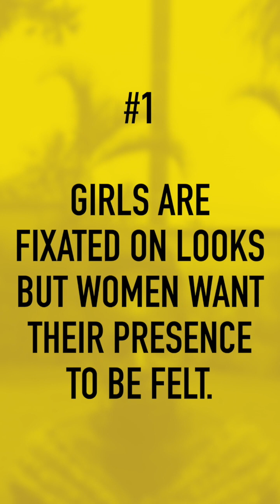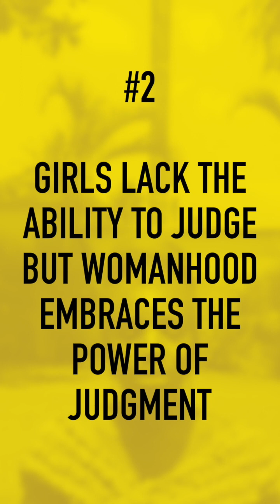Are You A Girl or A Woman?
RSVP for my upcoming webinar where we will discuss this topic in deeper detail

I had so much more to say but this topic has been heavy on my heart for some time as Ive witnessed in real time the decline in the ability to access and sustain our feminine power.

If we are operating in reality, it is clear that the state of the Black women in america is in a state of chronic dysfunction, decay & disarray, so this video is my offering to my sisters so that we can begin the process to reclaim the power that is rightfully ours, as well as reharmonize the relationships in which we choose to invest.

if you made it to the end of the video, asante sana for hearing me out and if you feel led... please further the discussion in the comments, or share it with a sister who it may resonate with. nakupenda